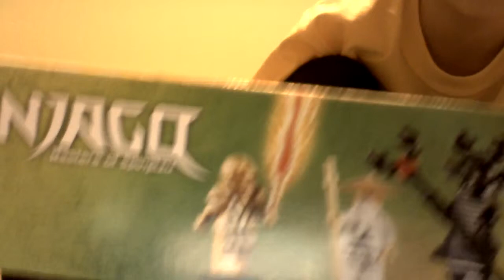#1| Tutorial- Lego Ninjago- Chrám světla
Lego.com/Ninjago
Lego Ninjago- Chrám světla
Doporučená cena: 1699 Kč,-
Určeno pro děti ve věku 8-14 let!
Obsahuje zlatého ninju
Finální epizoda!
Pět panáčků
Lego.com